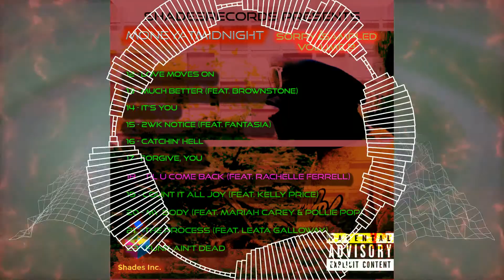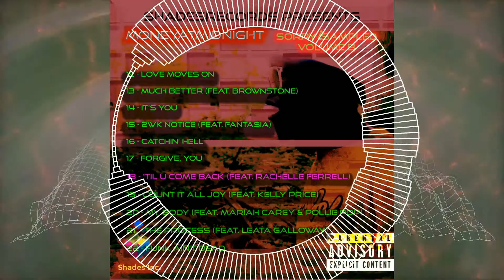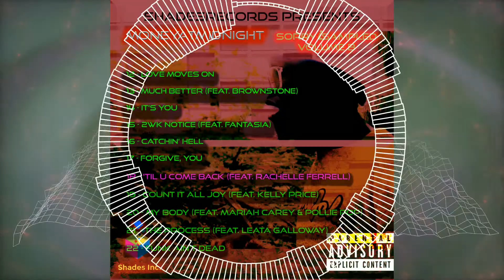'TIL U COME BACK (feat. Rachelle Ferrell) [Official Music Visualizer] // sorryisampled - (VOL. B)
// 'TIL U COME BACK (feat. Rachelle Ferrell) - [Official Music Visualizer]
// Track 18 of 22, from the project "sorryisampled - (Vol. B)"
// MoneyatMidnight || 2022 SHADESRECORDS

Follow MoneyatMidnight on Snapchat!
(Click the link to follow moneyatmidnight on Snapchat!)

🔥🎶 sorryisampled - (VOL. B) || AVALIBLE NOW!!!

🔥🎶 MISSING - (SINGLE) || AVAILABLE NOW!!!

🔥🎶 sorryisampled - (Vol. A) || AVALIBLE NOW!!!

🔥🎶Knockoff! (feat. 2 Chainz) || OUT NOW!!!

🔥🎶Lemme Talk My Shxt (Remix) [feat. Lil Pterodactyl] || OUT NOW!!!

🔥🎶WintertimeBassline || AVAILABLE NOW!!

🔥🎶FVCK A MIXTAPE 3 || AVAILABLE NOW!!!

🎶The whack. Pack! || IN STORES NOW!!!

🔥🎶MONEYMADEIT (The Mixtape) || IN STORES NOW!!!

🎶MONEYMADEIT (The Chop&Screw Tape) || IN STORES NOW!!!

🎶Lemme Talk My Shxt || IN STORES NOW!!!

🔥🎶MONEYATMIDNIGHT [VOL. 1] || IN STORES NOW!!!

🔥🎶BLACKFRIDAY 3 || IN STORES NOW!!!

🎶The Bigger Picture || IN STORES NOW!!!

🔥🎶ACIDDIC FLOWW || AVAILABLE NOW!!!

🔥EXCLUSIVE MONEYMERCH AVAILABLE NOW!!!

🎶 TuneCore is the best way to sell and share your music online, and they let you keep 100% of the sales revenue!

🔥 Become a DoorDash driver! Earn up to $25/hour and get a $600.00 bonus after 285 deliveries in 60 days for signing up here:

🚕 Check out Everlance! I've been using Everlance to automatically track all my miles. Check it out!

🔐 Looking for an online security app? Go with NordVPN – the fastest VPN on the planet. Buy using this link and get 1 month free!

💰 Invest in your future with Coinbase today! And, if you spend more than $100 in your first 180 days, you and we'll both get a $10 bonus!

💯 TubeBuddy is a FREE browser extension & mobile app that integrates directly into YouTube to help you run your channel with ease.